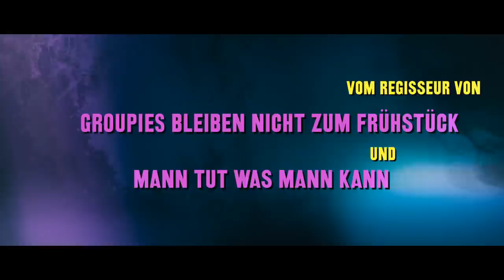Heute bin ich Blond - Trailer (deutsch/german)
FSK Trailer = FSK ab 0 freigegeben/Freigegeben ohne Altersbeschränkung

Ab 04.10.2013 als DVD, Blu-ray und Video on Demand!

Inhalt: Die 21-jährige Sophie (Lisa Tomaschewsky) freut sich unbändig auf ihr Studium und ein partyreiches WG-Leben. Doch plötzlich wird sie schwer krank und Behandlungen sollen ihr Leben bestimmen, Aber Sophie rebelliert gegen den tristen Krankenhausalltag: Sie will ihr junges Leben genießen, ihre Träume leben, Feiern, Lachen, Flirten, Sex - einfach auf nichts verzichten. Perücken werden dabei zu ihrem neuen Lebenselixier: Mal trotzig selbstbewusst, mal romantisch verspielt oder kühl erotisch - je nach Haarfarbe und Frisur kommt ein anderes Stück Sophie zum Vorschein. Sie tanzt die Nächte durch mit ihrer langjährigen Freundin Annabel (Karoline Teska), verliebt sich in ihren besten Freund Rob (David Rott) und macht ihre ersten Schritte als Schriftstellerin mit ihrem Blog im Internet. Mit der Unterstützung ihrer Familie und viel Humor, Mut und Zuversicht streckt Sophie der Krankheit den Mittelfinger entgegen...

Regie: Marc Rothemund
Mit: Lisa Tomaschewsky, Karoline Teska, David Rott, Peter Prager, Alice Dwyer, Jasmin Gerat